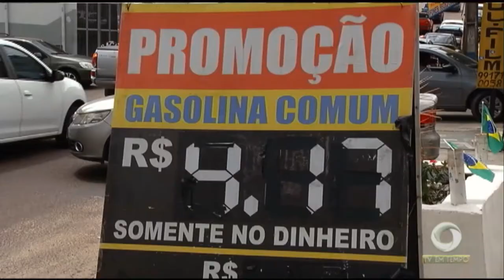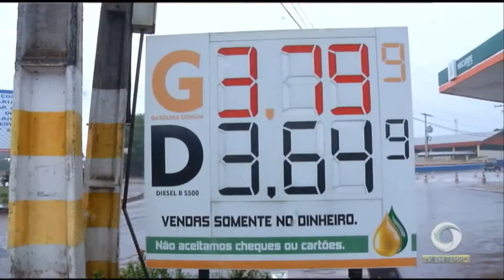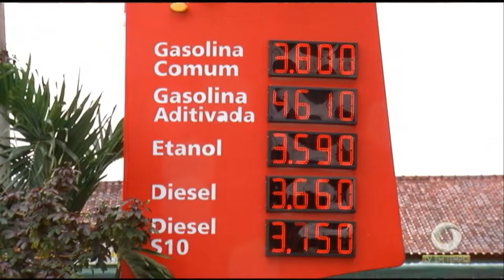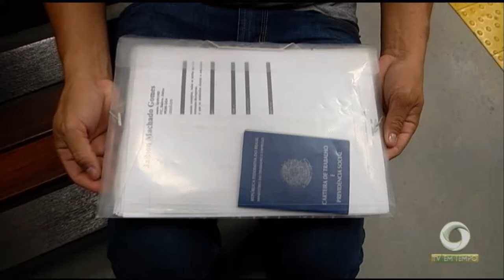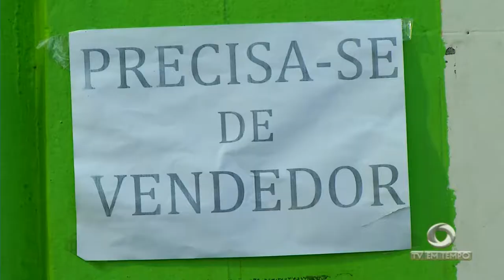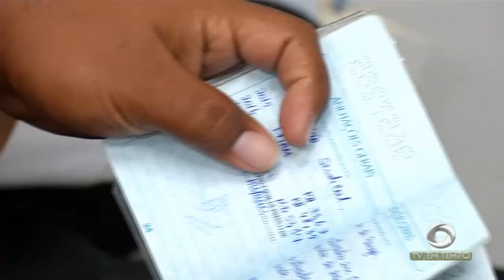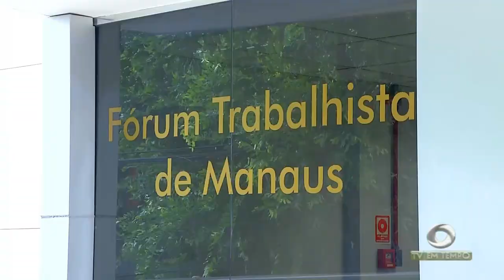Boletim Em Tempo (07.12.2018) Manhã